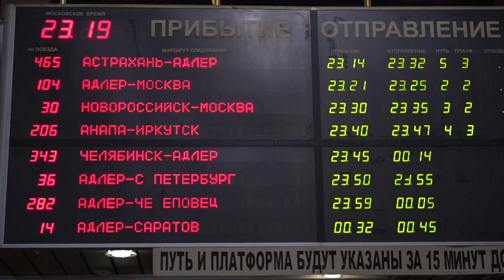2018 06 19 Мундиаль 2018. часть 1. Россия - Египет.